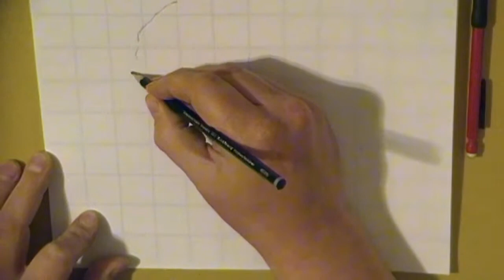Vidcon Drawing Near Episode 005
tags: ian hecox anthony padilla smosh freddie wong brandon laatsch rocketjump brandonjla time lapse vidcon 2014 sketch draw art commentary grid stephen williams boogie2988 francis lindsey doe sexplanations